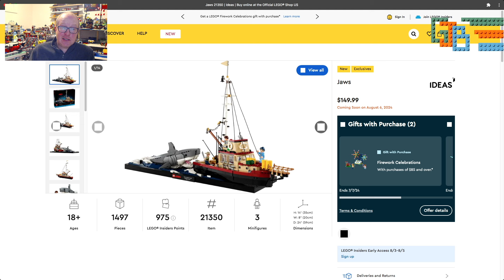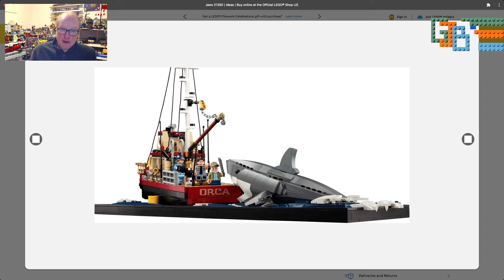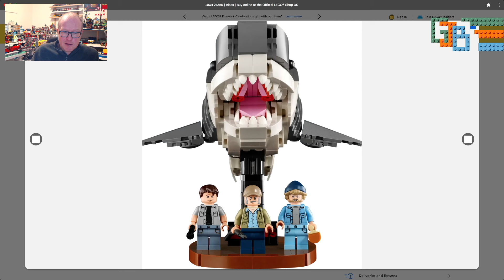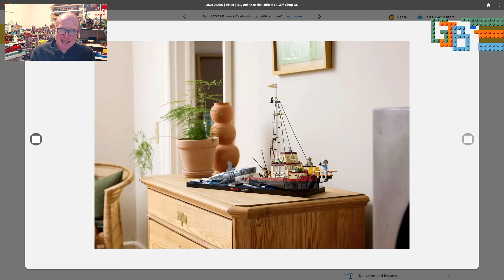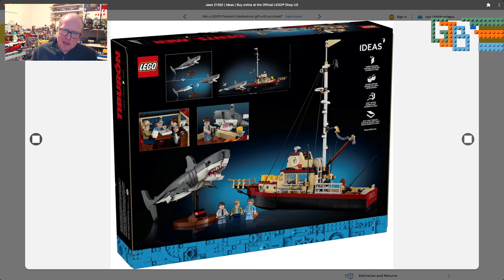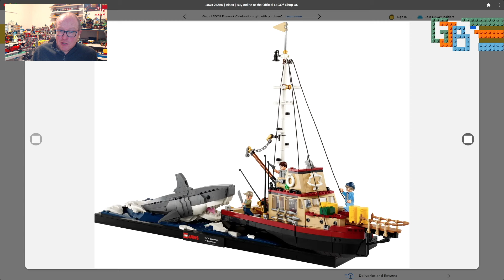First Impressions: LEGO Ideas Jaws 21350. A terrifyingly well designed set!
LEGO have dropped the LEGO Ideas Jaws 21350 and what a cracking - or sinking ship! This is what LEGO Ideas is all about. When LEGO gets it right they really get it right! The boat is the star of the show, but that shark really captures the movie prop feel of the original.

"You're gonna need a bigger boat"
Build the ultimate fan-inspired display set that recreates the thrilling scene in the movie Jaws where Quint, Chief Brody and Hooper faced down the shark from the deck of the Orca.

About the GJBricks LEGO YouTube Channel
Welcome to my LEGO Channel! I'm an AFOL builder focused on the joy and creativity of LEGO!

On this channel, you will find LEGO news and reviews, general interest videos and photos about LEGO and everything related to the joy of creating with it! I have my own unique, custom LEGO City called Studsburg with its fleet of LEGO Trains.

I'm fine with constructive criticism as well as polite disagreement!

Please help me keep this channel as a friendly, positive and safe environment to talk about LEGO! *

LEGO® is a trademark of the LEGO Group of companies and are in no way associated with this channel unless stated in the video description.

*There is a ZERO tolerance policy for disrespect, swearing, bullying, sexism, racism, etc. and no spam on my channels. All comments are moderated by me to protect people of all ages in the LEGO/LEGOS community. If you breach these rules you will be reported and blocked!

Note: if you are under 13, please visit YouTube Kids.